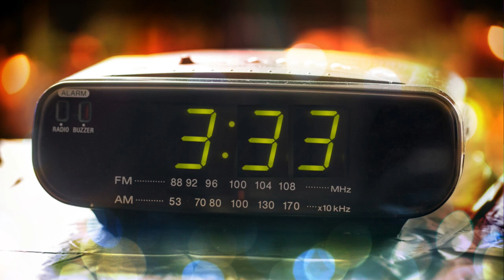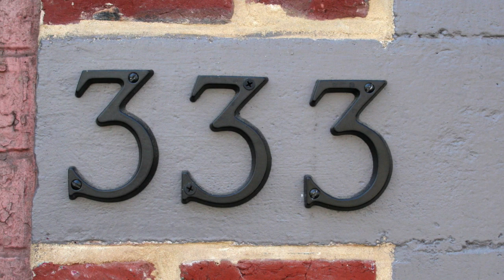Revealing the Hidden Meaning Behind Angel Number 333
Join us as we explore the spiritual significance and symbolism of 333

Download your free copy of our newly released "The Celestial Code: Interpreting the Hidden Significance of Angel Numbers" and find out what your angel numbers really mean!

Seeing the number 333 is not a mere coincidence; it carries powerful messages from the universe and your guardian angels. It's a divine sign, a call to attention, a cosmic whisper. But what does it mean exactly?

We'll be decoding the 333 angel number, its connection to spiritual growth, balance, and self-expression, and the ways it may be guiding you toward your life's purpose. We'll explore the number's roots in numerology, its biblical meanings, and how it relates to ascended masters.

Whether you've been seeing the number 333 repeatedly in your life or are just intrigued by the concept of angel numbers, this video is sure to offer insights that will inspire and enlighten you.

Open your mind and your heart, and let's discover what the Universe wants you to know through Angel Number 333.

🌠Don't forget to like this video if it resonates with you, share it with friends who may benefit from this message, and subscribe to our channel for more spiritual insights and guidance.

Remember, the universe communicates with us in remarkable ways, and angel numbers are one of its mysterious yet comforting languages.

Keep shining, spiritual seekers, and embrace the messages from the universe! 💫